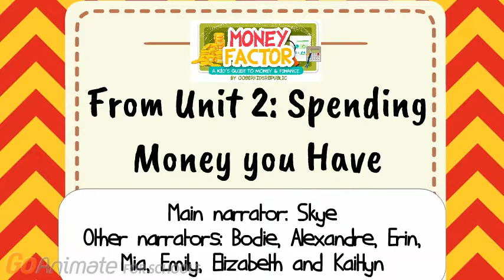Money Factor - Spending is like...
Just in time for BlackFriday, here's my pupils' advice on conscious spending and how to do it, even if it feels so natural to us. Enjoy, Cecilia
From Money Factor- A Kid's Guide to Money. Unit 2: Spending Money You Have with Thomson House, Richmond, London